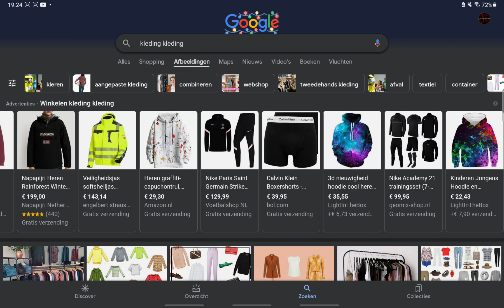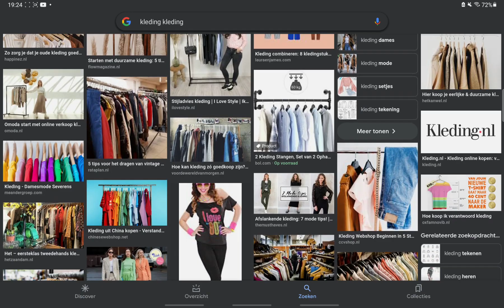30 november 2021